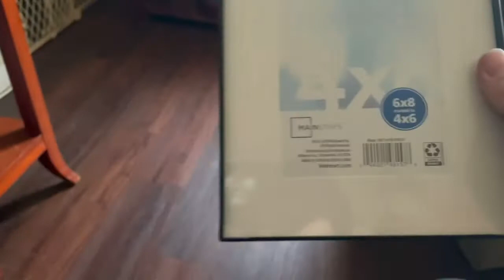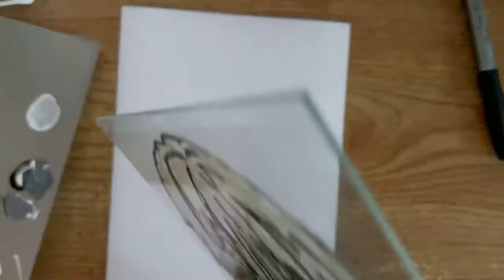Kaneki Ken - Glass Art ( Tokyo Ghoul )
First time attempt at glass art, pretty fun and satisfying I would definitely recommend you all give it a try some time.